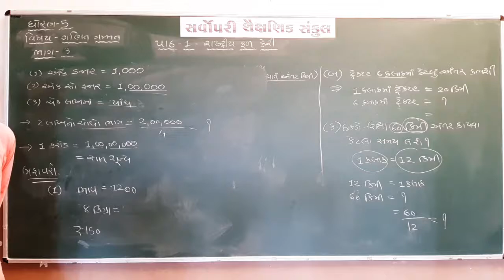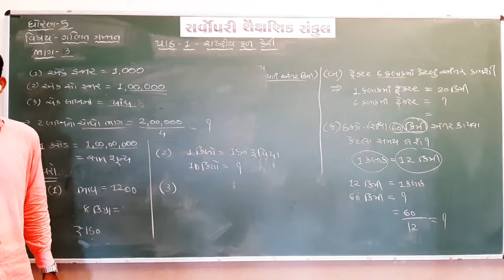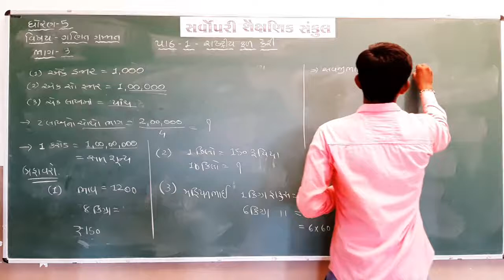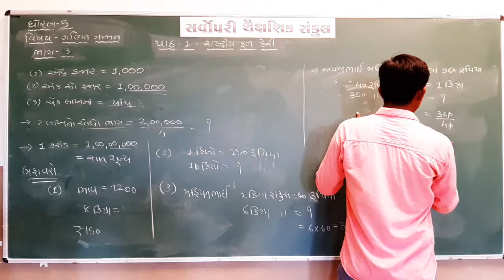Std 5 | Maths | Chapter 1 | Part 3.2